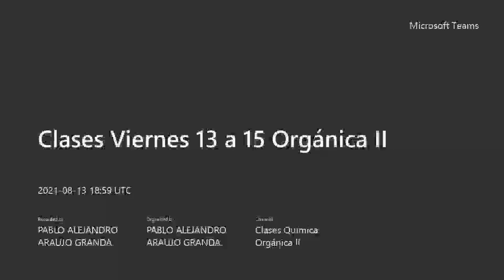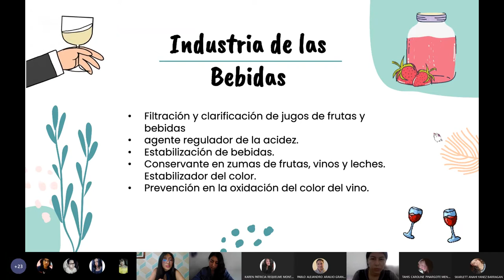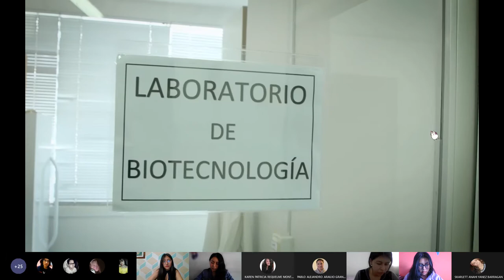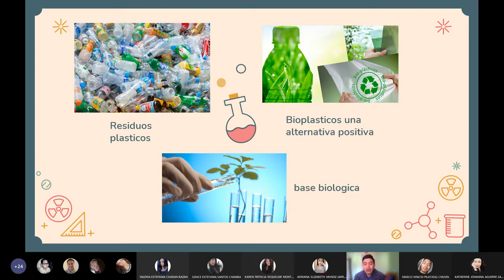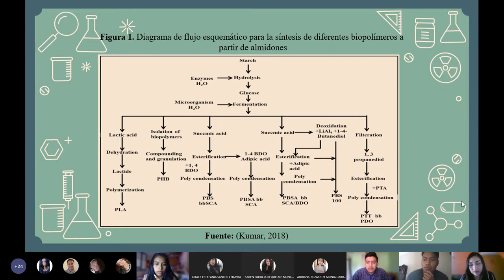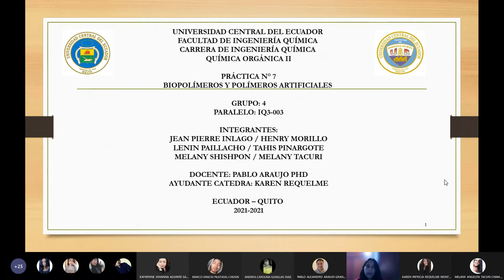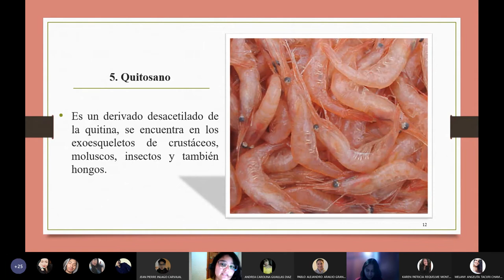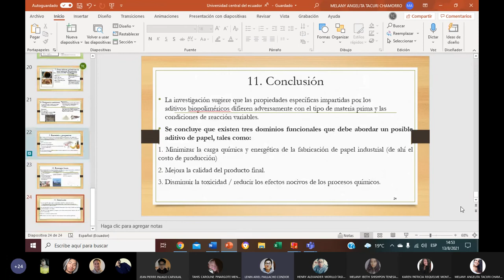Orgánica II - PAE: Exposiciones de Biopolímeros (parte 2) - 2021.08.13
En este PAE los chicos hacen la segunda parte de las exposiciones sobre los trabajos en biopolímeros.